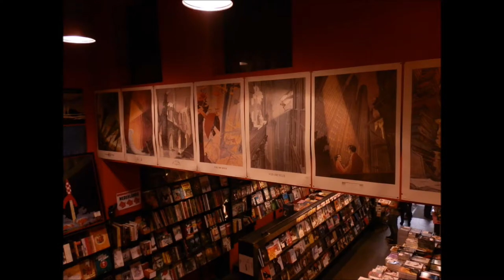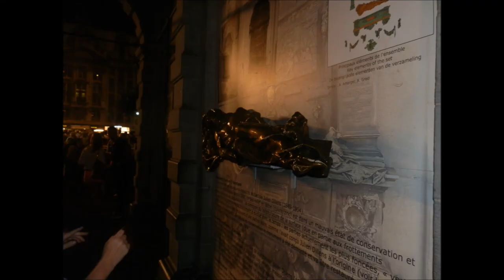Brussels Movie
trip with the olds to Brussels summer 2012